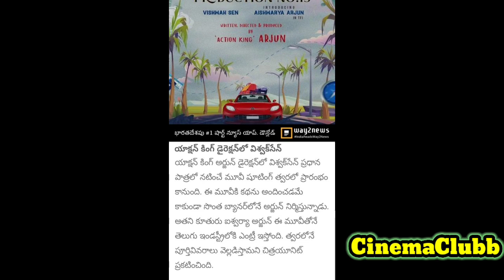Arjun Back To Direct A Movie 2022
Tamil Cinema Movies Updates & Hit And Flop & Box Office Collection, Clash of yearly movies with both heros. then, I hope everyone, my new channel  separate audience and unique fans will aspiring in future .
Each and every videos I uploaded and uploading after analysing and searching movie verdicts.
Only My videos updating for fans and common audience entertainment purpose only. Don't take seriously my dears friends.

அனைத்து நடிகர்கள், நடிகைகள் மற்றும் தமிழ் சினிமா சாதனைகள், வெற்றிகள், தோல்விகள், அனைத்தையும் தெரிந்துக்குள்ளுகள்
நான் உருவாக்கும் அனைத்து வீடியோக்களும் அரிந்து ஆராய்ந்து பதிவிறக்கம் செய்யபட்டது (செய்துக் கொண்டிருக்கிறேன்)
அனைத்து வீடியோக்களும் சினிமா ரசிகர்கள் & அனைத்து மக்களுக்கும் பொழுதுபோக்குக்காக மட்டுமே. கருத்து வேறுபாடுகள் வரவேண்டாம் நண்பர்களே